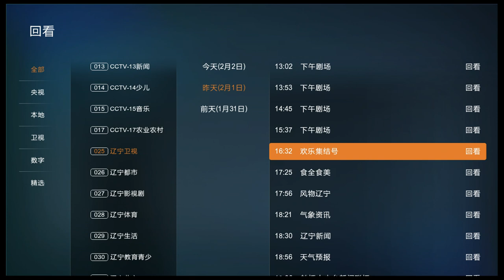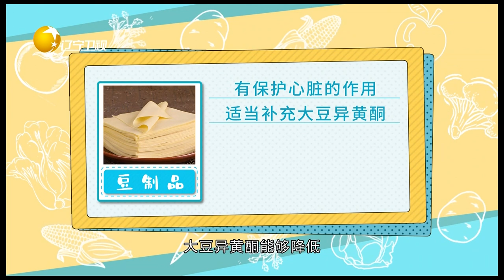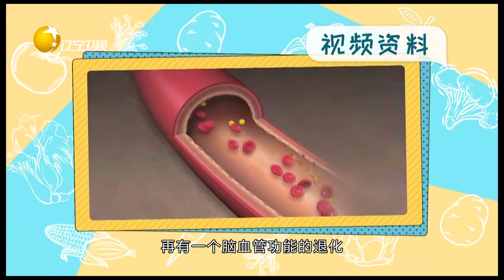食全食美 20230201：有這樣一種食材只在冬天出現，不僅好吃又溫飽還都吃得起